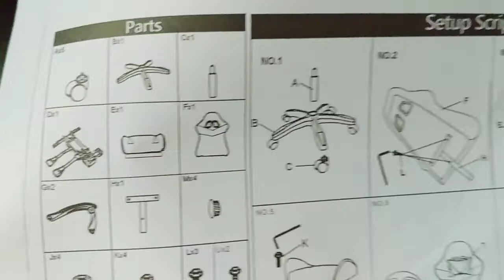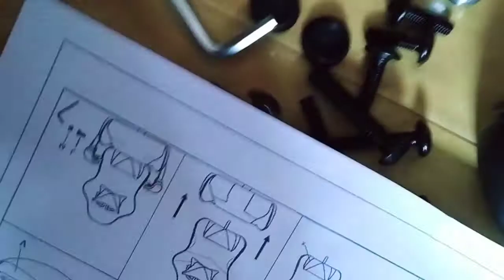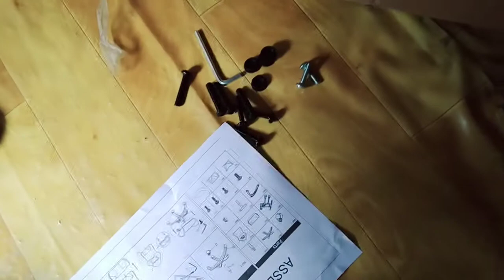GAMING CHAIR UNBOXING REVIEW | 2700 LANG ?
Gaming chair unboxing | 2700 lang? Sulit na sulit

✅Facebook Tiktok group pages : @ Jp sapuan Tiktok  group.

Things for watching.